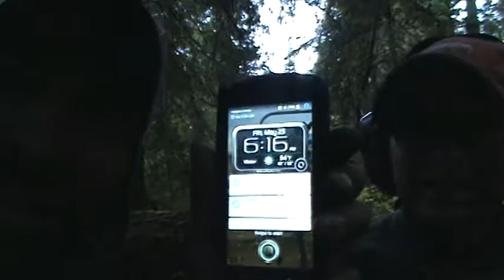Watch Lance harvest his first big game animal ever! At 10 years old!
This is the full, raw uncut version of Lance taking his first big game animal ever!  A nearly 6ft Idaho black bear.  Incredible experience for this father and son.  A Memorial Day weekend that will be hard to top.